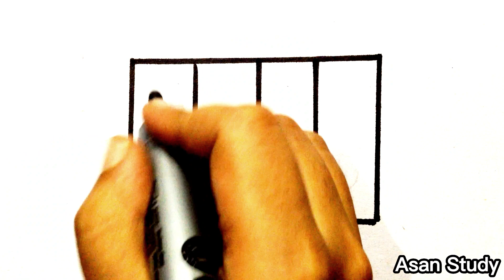How to Draw a Pop It | Draw Step by Step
Hello Friends Welcome to Asan Study Drawing Tutorial Today we will draw a Pop it Toy in an easy way...!